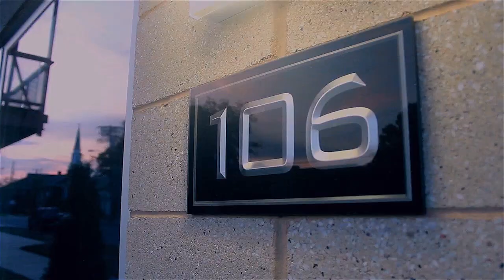Vick2Hot "Let Me Go Deep" Viral Video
Vick2hot killing his track "let me go deep "Shot ,directed and edited by DRED.
Vine & Twitter: @iamdred_

A music Video Shot and edited by Dred, Performed by Vick2hot" Let me Go Deep"  A Slanging Inc Production in collaboration with  "A Raw Knock Out Music Group"